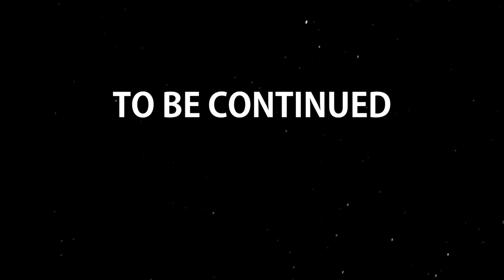Let's Hunt a BEAR - The Long Dark PERMADEATH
Neebs goes Bear Hunting and Appsro ventures out into the wild.